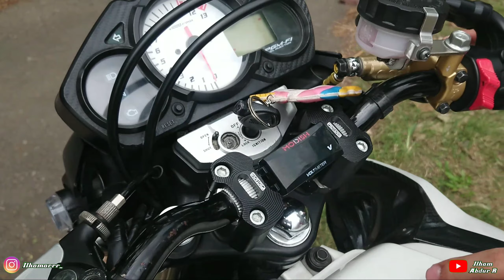Modifikasi Old Cb150 hedon, Motor NDORO MOTOVLOG |review Dan test ride motor cb150r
Assalamualaikum kali ini saya me review motor teman saya @aufazss / ndoro Motovlog

Part modifikasi

Stang rzr original+raiser 200
Master rem nissin samurai 800
Gas n holder xabre 325
Holder kiri vixion 175
Voltmeter 35
Handel kopling r25 160
Sein jalu 35
Handgrip rcb 60
Selang rem tdr d&b 200
Kaliper depan rcb 500
Disk psm floating 500
Ban corsa r46 90/80 280
Ban pirelli diablo rosso corsa 2 110/70 500
Radiator gsx 350
Selang hawa uma racing 85
Underbone bpro 1.2jt
Knalpot dos muffler fullsistem 1.2 jt
Shock belakang ride it gp 750
Fluid tube 50
Mika akrilik 30
Sarung jok HRP 85
Ecu juken 5 racing turbo 1jt
Velocity stack 300
Skotlet karbon 150
Repaint velg 300
Porting polish setting mesin 700
Stoplamp 3 in 1 250

Total kurleb 10jt

Part bisa order di @aufazss